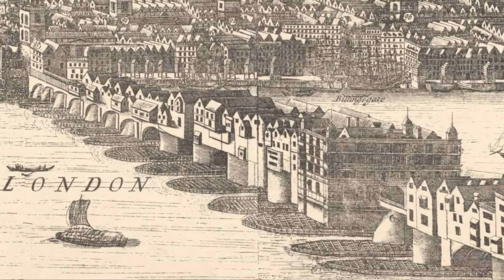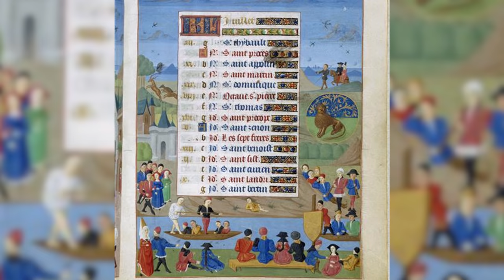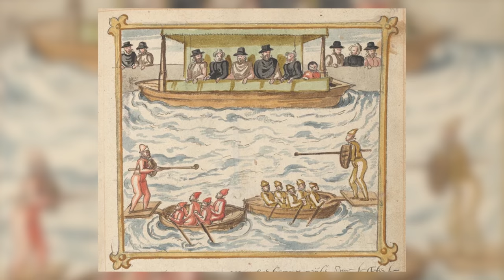Se baigner au Moyen Âge | L'Histoire nous le dira # 141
Les enluminures des manuscrits médiévaux regorgent de scènes de baignade, d’autant plus que les laïcs, à partir du 13e siècle, remplacent les moines dans la réalisation de certains manuscrits enluminés.

Pour soutenir financièrement la chaîne, au choix:
1. Cliquez sur le bouton « Adhérer » sous la vidéo.

Sources et pour aller plus loin:
Laurent Turcot, Sports et loisirs, une histoire des origines à nos jours, Paris, Gallimard, 2016.
Catherine Gouédo-Thomas, « Natations et joutes nautiques à travers l'iconographie des manuscrits à peintures (XIIIe-XVIe siècle) », dans Jeux, sports et divertissements au Moyen âge et à l'âge classique, Chambéry, éditions du CTHS, 1993, pp. 157-165.
Arnd Krüger, « Swimming and the Emergence of the Modern Spirit », John McClelland et Brian Merrilees (dir.), Sport and Culture in Early Modern Europe / Le sport dans la civilisation de l’Europe pré-moderne, Toronto, Center for Reformation and Renaissance Studies, 2009, p. 409-429.
Albert Compton Reeves, Pleasures and pastimes in Medieval England, Stroud, Allan Sutton Publishing, 1995,
Thomas S. Henricks, Disputed pleasures. Sport and Society in Preindustrial England, New York, Greenwood, 1991
Fikret Yegül, Bathing in the Roman World, Cambridge, Cambridge University Press, 2010
Jean Verdon, S’amuser au Moyen Âge, Paris, 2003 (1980),
Hercule Géraud, Paris sous Philippe le Bel d’après des documents sur les habitants de Paris en 1292, éd. Caroline Bourlet, Lucie Fossier, Tübingen, 1991.
Marie-Anne Polo de Beaulieu, La France au Moyen Âge, de l’An mil à la Peste noire (1348), Paris, Les Belles lettres, 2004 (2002)
Robert S. Gottfried, Doctors and Medicine in Medieval England 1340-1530, Princeton: Princeton University Press, 1986,
Arsenio et Chiara Frugoni, Une journée au Moyen Âge, Paris, Les Belles Lettres, 2013,
Jacques Roussiaud, Amours vénales  : la prostitution en Occident, XIIe-XVIe siècle, Paris, Aubier, 2010.
« Histoire secrète de la serviette de bain » Serviettes et Bain (Blogue), 9 janvier 2021